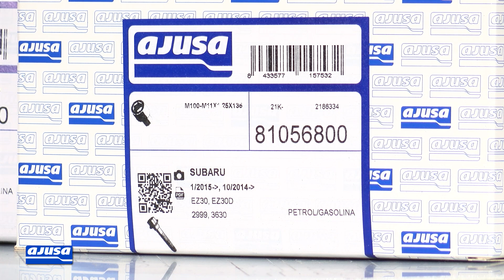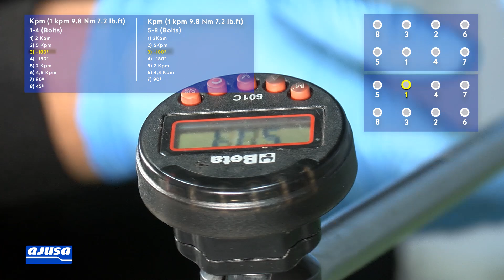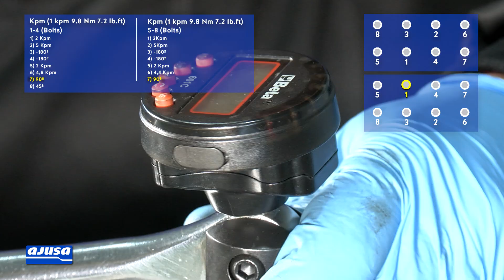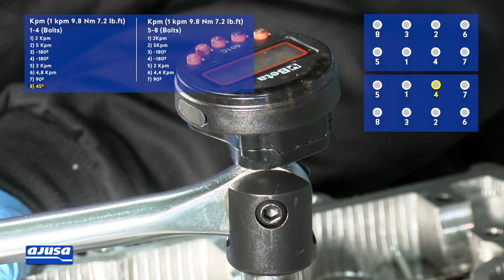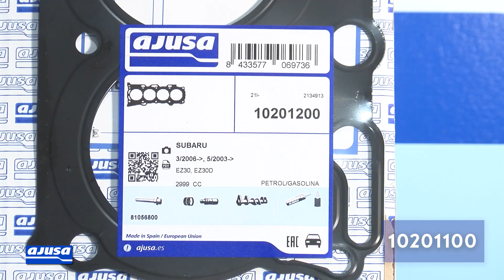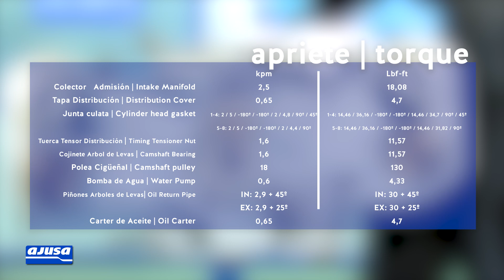SUBARU LEGACY 24V 3 0 EZ30D | Montaje juego de juntas - Full gasket set assembly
INDEX | ÍNDICE) SUBARU LEGACY 24V 3.0 (EZ30D)
00:00 Introduction
00:11 To check the flatness of the block | Comprobar la planitud del bloque
00:51 Valve stem seals| Retenes de válvula (Ref. 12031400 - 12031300)
02:11 To check the flatness of the block | Comprobar la planitud del bloque
02:44 Cylinder head gasket | Junta tapa de culata (Ref. 10201100)
03:10 Cylinder head bolts | Tornillos de culata (Ref. 81056800)
05:08 Camshafts | Árbol de levas
06:08 Rocker cover gaskte | Junta balancines (Ref. 11125900)
07:00 Cylinder head gasket | Junta tapa de culata (Ref. 10201100)
07:38 Hydraulic lifters & Camshafts | Taqués hidráulicos & Árbol de levas
08:45 Water pump gasket | Junta bomba de agua
08:52 Distribution system | Sistema de distribución
12:21 Oil seal | Retén de aceite (Ref. 15086700)
14:05 Intake manifold gasket | Colector de admisión (Ref. 13205700)

(ES) Aprender mecánica es muy sencillo con los vídeos de mecánica online que encontrarás en nuestro canal. Vídeos prácticos en los que te mostramos cómo realizar el montaje de las diferentes partes de un motor.
En el vídeo de hoy, explicamos cómo montar el juego completo de juntas en un SUBARU LEGACY 24V 3.0 (EZ30D). Nuestro departamento de asistencia técnica contesta a tus dudas en menos de cinco días. Escribe tu duda o consulta en la caja de comentarios.
(EN) Improve your knowledge about mechanics. In this video you can see full gasket set for the vehicle/model SUBARU LEGACY 24V 3.0 (EZ30D). Our mechanic explains step by step how to carry out the repair on a real engine. 👨‍🔧 We answer your questions or queries in less than five days.